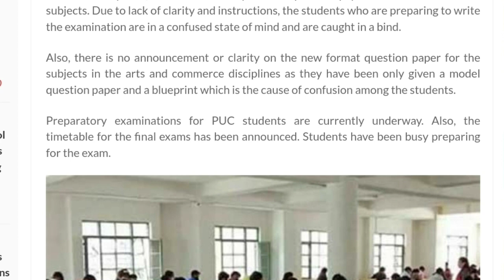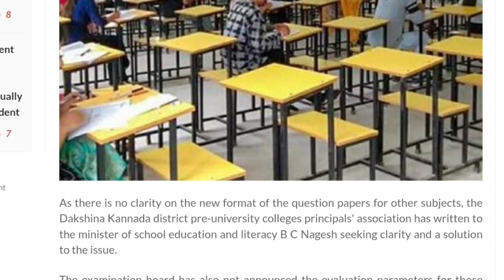PUC EXAM LATEST UPDATE|BIG CONFUSION|LETTER TO EDUCATION MINISTER|students solution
Upi id:hatersvtu@ybl

puc paper evaluation,
puc next education kannada,
puc. karnataka. nic. in,
bpsc prelims pattern,
bpsc pattern,
bpsc detailed syllabus,
bpsc full syllabus analysis,
hpu test,
hpu address,
mpsc pattern,
mpsc pattern change,
mpsc drawbacks,
mpsc solution,
2nd puc pattern,
sp english educare kannada,
1st puc karnataka board,
1st puc passing marks,
1st puc passing package pcmb,
2nd puc failed what next